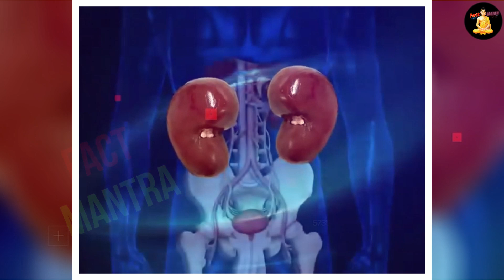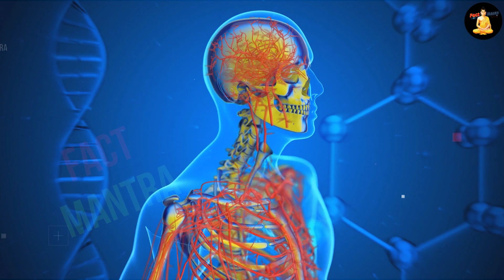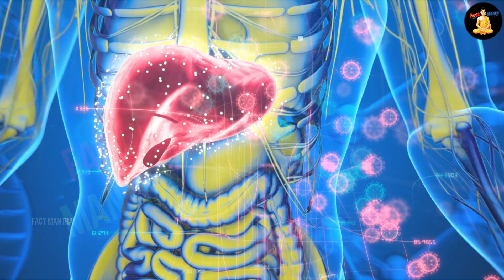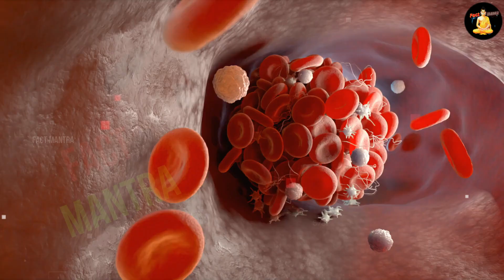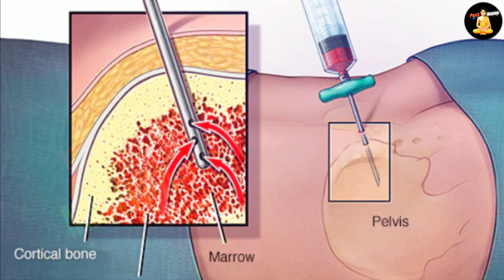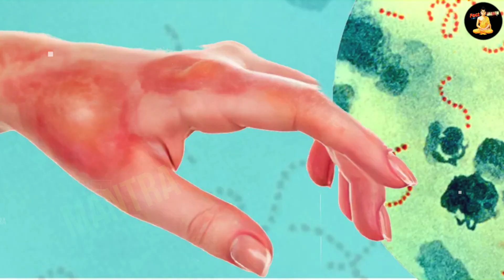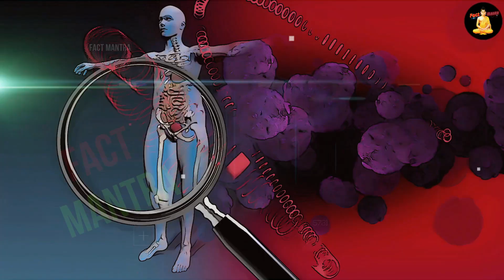आपका प्राइवेट पार्ट खा जायेंगे ये कीड़े | World Most Dangerous Insects